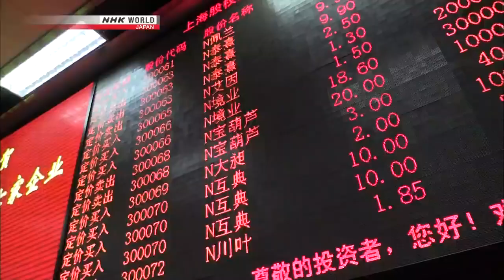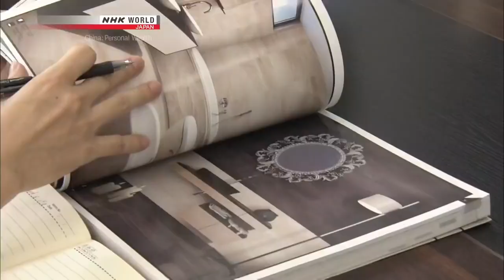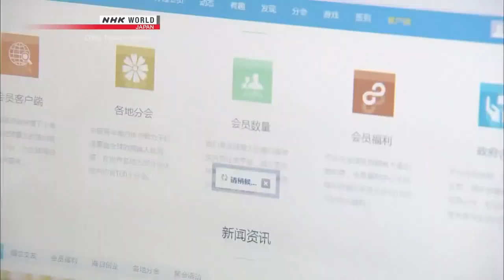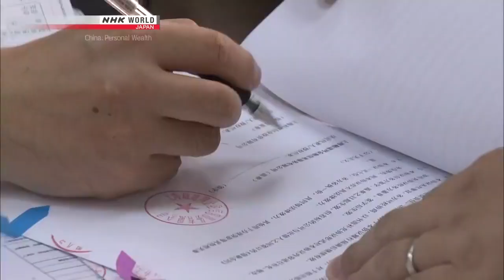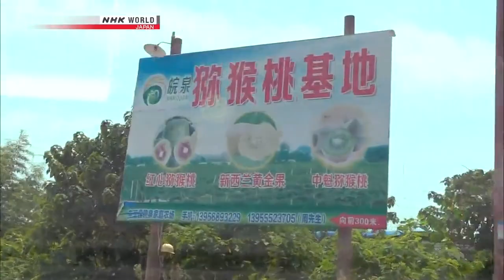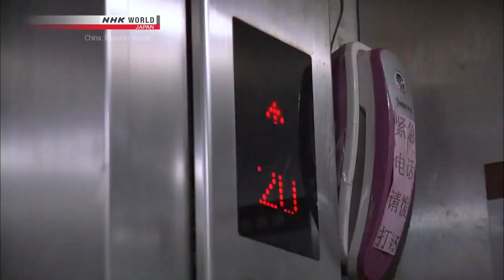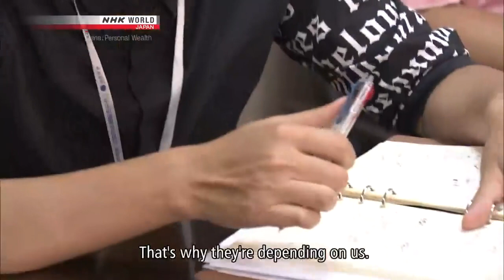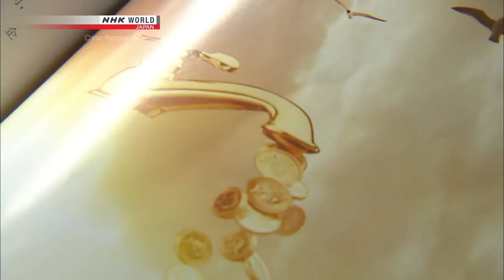Too Big For China | Startups - Full Documentary 2018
12,000 startups are being created everyday in China.
Fifty years ago, you might have heard some parents in the U.S. try to reprimand their children by saying: “eat your food, there’s starving children in China.”

But that was a long time ago. Like the asteroid that wiped out the dinosaurs millions of years ago, China’s economic growth is changing the world.

An undeveloped country, suffering from famine, became an economic superpower that took over the world’s production in less than fifty years.

China keeps growing faster than any other big country ever has.

What mysteries lie behind its success?

Three crucial factors have attributed to China’s economic miracle: a gigantic population, production efficiency and intensity and capital, in other words, its total factor productivity (TFP).

Let’s dig in and examine how these three factors have taken China’s GDP to unprecedented heights.

A country’s GDP per capita is that country’s GDP divided by its population. It’s an indicator for economic performance relative to size. Since China’s economic reforms in 1978, its annual GDP per capita growth rate has been steady at around 9%. That’s a remarkable performance, given that the World Banks already deems a 2% GDP per capita growth rate to be excellent.

In the graph above, you can see how physical capital stock accounted for over half of China’s growth rate between 2000 and 2012. China’s TFP contributed to one third of its growth, while China’s labor force was vital during the earlier period.

The mix of these three factors are what drives China’s amazing growth.

Industrialization meets one billion workers

China’s massive population proved to be a gift from the gods.

Before China’s infamous One-Child Policy in 1979, China had an incredibly high birth rate. This eventually led to China’s working age population (15-64 years old) reaching one billion by 2014. This seemingly infinite labor force was a perfect match for industrialization.

For the first stage of any pre-industrial economy, you need to focus on agriculture. This is low-skilled labor but very intensive. China properly followed the Asian Capital Development model by moving on to manufacturing. It requires more skill, but is still incredibly labor intensive. China’s massive workforce moved from the fields to the factories.

Lately, China’s been stepping in its Northeast Asian rivals’ shoes - Japan and South Korea. They started transitioning into the technology and services sector.

Fortunately for China, its workers’ skills, also referred to as human capital, have evolved at the same pace as its development phases. For an economy to grow, you need a big enough workforce with the necessary skills.

Human capital investment skyrockets in China

In the early 1990s demand for skilled employees skyrocketed as foreign investments increased. The graph below shows the rise in Chinese college admissions, particularly in urban areas.